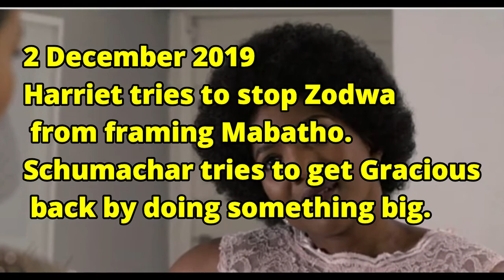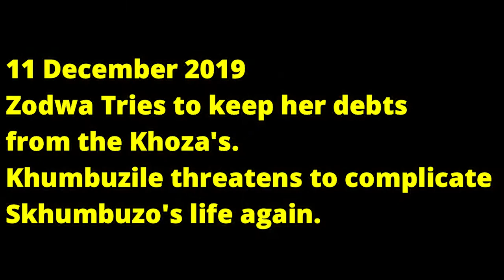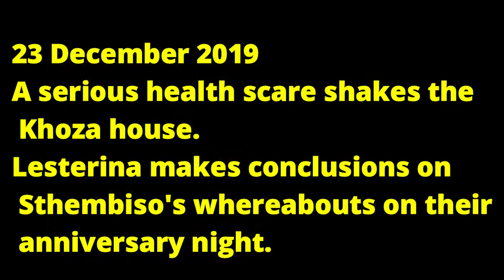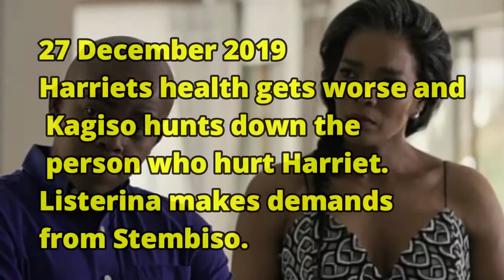The Queen december 2019 teasers